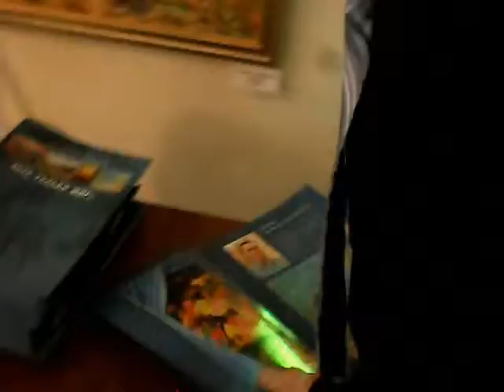Персональная выставка АНАТОЛИЯ БАИМОВА